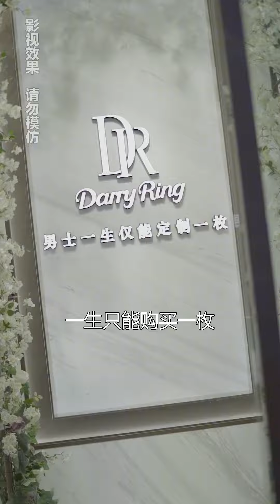為了追求到帥氣總裁，九九大玩角色扮演，最後卻有人來攪局？| 會變身的九九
请放心，本视频是一部原创拍摄的短剧，没有任何不良行为。 為了追求到帥氣總裁，九九大玩角色扮演，最後卻有人來攪局？| 會變身的九九

短劇 Tik Tok#角色扮演#九九